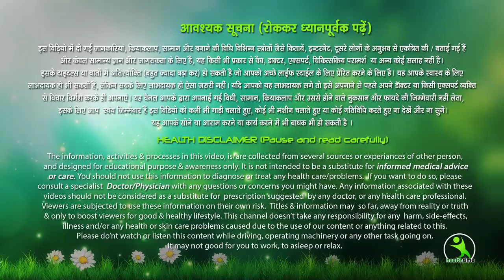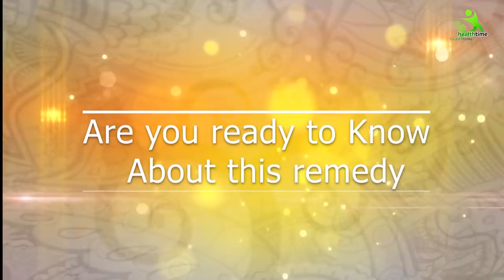करवा चौथ का स्पेशल फेसिअल, आपके उनको लट्टू बना देगा 5000 Rs facial se jayda effective Ghar Ka facial